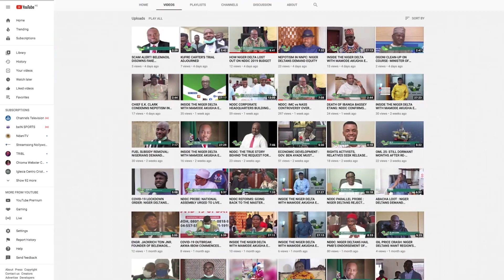NDDC BOARD: HOUSE OF REPS. CONFIRMS NOMINEES, CHARGES THEM TO DELIVER ON THE COMMISSION MANDATE.